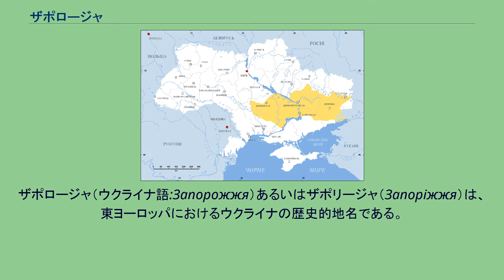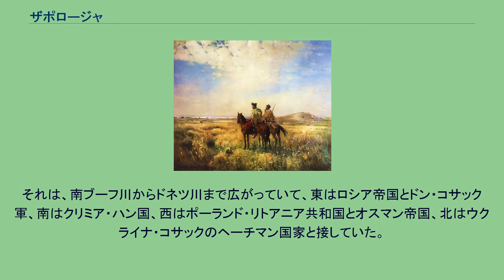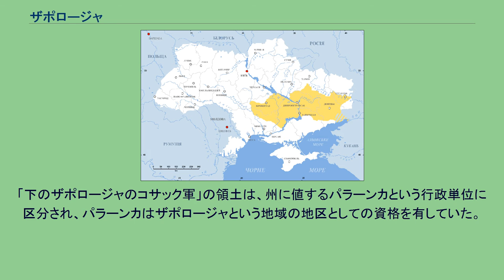ザポロージャ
ザポロージャ（ウクライナ語:Запорожжя）あるいはザポリージャ（Запорiжжя）は、東ヨーロッパにおけるウクライナの歴史的地名である。
現代のウクライナのドニプロペトロウシク州、ザポリージャ州、キロヴォフラード州、ムィコラーイウ州、ヘルソーン州の全地域およびオデッサ州、ドネツィク州、ルハーンシク州の一部の地域を含む。
「ザポロージャ」という地名はドニプロ川の下流に存在した早瀬に由来する。
15世紀以降、キエフからドニプロ川の早瀬を乗り越した場合、到着先の南部の地域は「越早瀬の地」と呼ばれていた。
ウクライナ語において「早瀬」は「ポローグィ」（пороги）と、「越早瀬の地」は「ザポローグィ」（запороги）と読まれていた。
時代につれて「ザポローグィ」は「ザポロージャ」に転じた。
元来ザポロージャは、リトアニア大公国とクリミア・ハン国の境界地に広がる「荒野」という未開の地域におけるドニプロ川の下流での小さな局地だった。
16世紀になると、ウクライナからのコサックは、その局地で自治制の軍事的組織であるシーチを創建し、シーチの支配領域とザポロージャの地域範囲が同視されるようになり（ザポロージャのシーチ）、コサックは「荒野」を開拓していくに連れて、ザポロージャの境界線が拡大していった。
17世紀から18世紀にかけて、ザポロージャは、シーチを中心とした「下（しも）のザポロージャのコサック軍」（Військо Запорозьке Низове）の支配下の領土を意味していた。
それは、南ブーフ川からドネツ川まで広がっていて、東はロシア帝国とドン・コサック軍、南はクリミア・ハン国、西はポーランド・リトアニア共和国とオスマン帝国、北はウクライナ・コサックのヘーチマン国家と接していた。
「下のザポロージャのコサック軍」の領土は、州に値するパラーンカという行政単位に区分され、パラーンカはザポロージャという地域の地区としての資格を有していた。
フメリニツキーの乱（1648年-1657年）で、ポーランドからコサック国家が独立することに成功したが、1775年にロシア帝国によってザポロージャのシーチが破壊され、1783年には滅亡したクリミア・ハン国の領域とザポロージャは合併させられ、ノヴォロシア（露: Новороссия、『新ロシア』の意味）に改名させられ、独立は失われた。